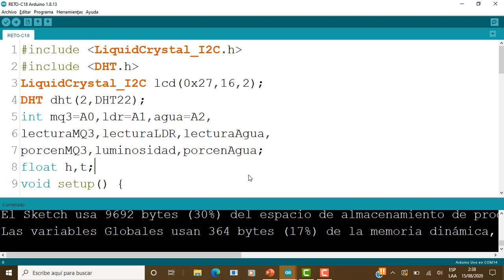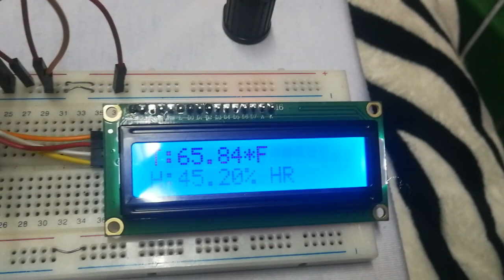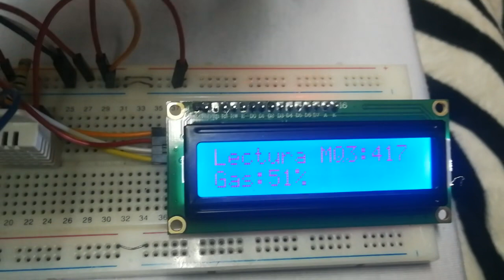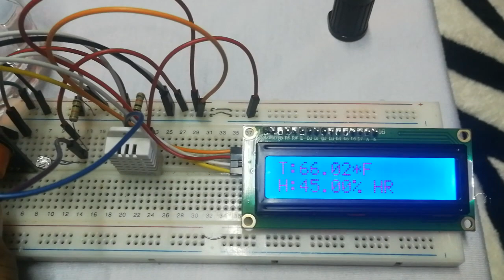C18 - Reto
Variables de uso:
include "LiquidCrystal_I2C.h"
include "DHT.h"
LiquidCrystal_I2C lcd(0x27,16,2);
DHT dht(2,DHT22);
int mq3=A0,ldr=A1,agua=A2,
lecturaMQ3,lecturaLDR,lecturaAgua,
porcenMQ3,luminosidad,porcenAgua;
float h,t;